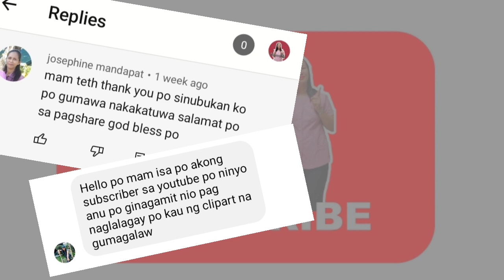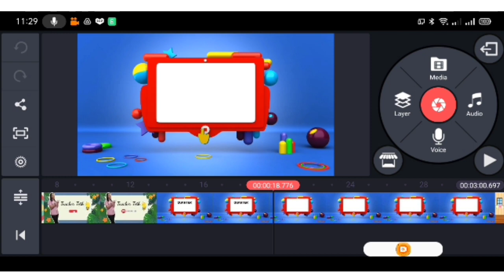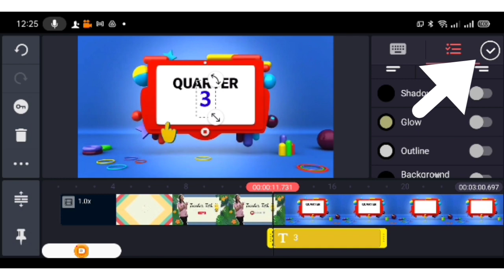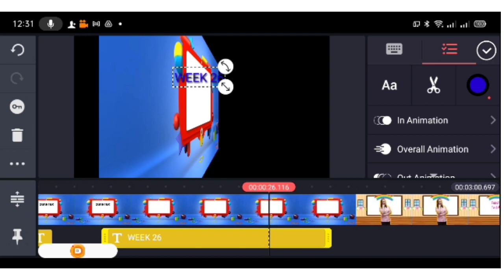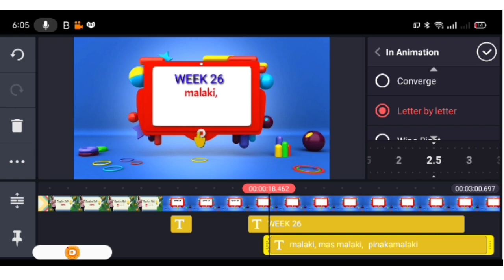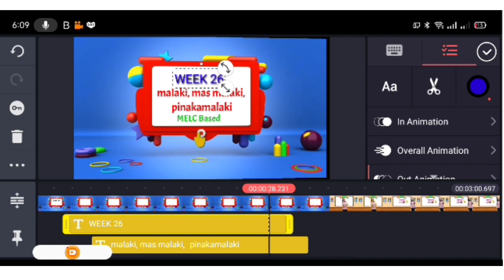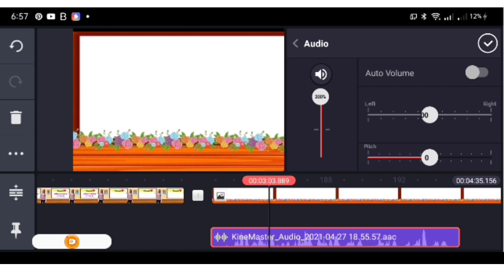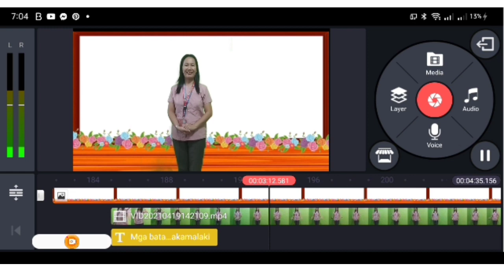Making video lesson using Kinemaster Part I